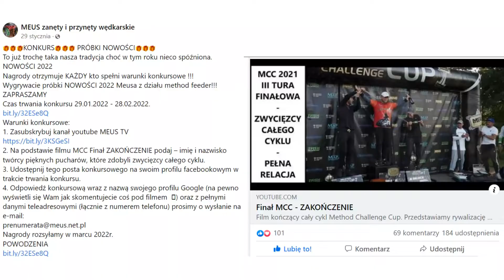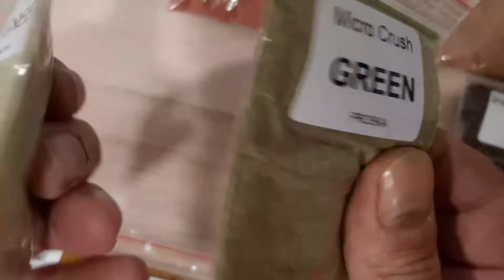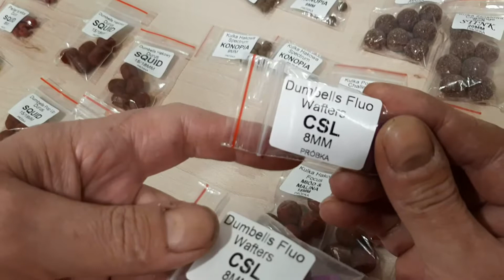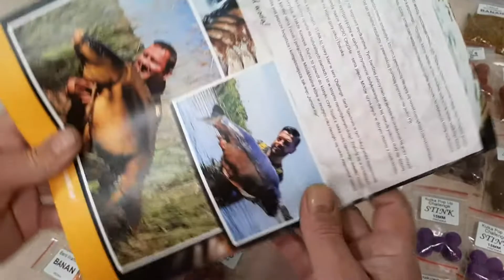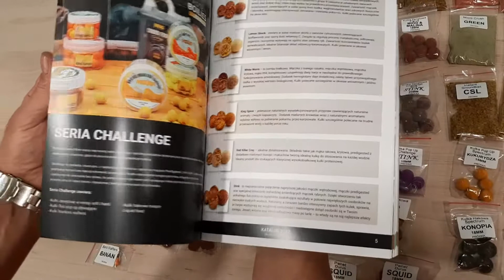Unboxing paczki od Firmy MEUS NOWOŚCI 2022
Siema dziś otworzymy 4 paczki od firmy meus które wygraliśmy z konkursu który był organizowany na stronie meusa na fb
Dwie paczki były z działu method feeder oczywiście NOWOŚCI 2022 Meusa
kolejne dwie paczki były z działu karpiowego NOWOŚCI 2022 Meusa
Poniżej umieszczam wszystkie linki do firmy MEUS

LISTA PRÓBEK
Blend Wafters BANAN
Dumbells Fluo Wafters CLS 8mm
Dumbells Fluo Wafters LT94 8mm
Dumbells Hakowy Durus SQUID 15/18mm
Dumbells Pop up Durus SQUID 15/18mm
Dumbells Wafters BANAN 6mm
Instan Groundbait BANAN
Instan Groundbait CLS
Instant Pellet LT94
Kulka Hakowa Challenge STINK 20mm
Kulka Hakowa Focus MIÓD & MALINA 18mm
Kulka Hakowa Spectrum KONOPIA 18mm
Kulka Hakowa Spectrum KONOPIA 9mm
Kulka Pop up Challenge STINK 15mm
Kulka Pop up Focus MIÓD & MALINA 15mm
Kulka Pop up Spectrum KONOPIA 9mm
Kulka Pop up Spectrum KUKURYDZA 15mm
Kulka Wafters Challenge STINK 12mm
Kulka Zanętowa Challenge Soft STINK 20mm
Kulka Zanętowa Durus SQUID 15mm
Kulka Zanętowa Focus MIÓD & MALINA 18mm
Kulka Zanętowa Spectrum KONOPIA 15mm
Kulka Zanętowa Spectrum KUKURYDZA 18mm
Metod Mix Challenge CLS
Micro Crush GREEN
Micro Crush RED
Pellet Durus MARIBU 2mm
Pellet Durus SQUID 18mm
Pellet na włos Durus SQUID 8mm
Pellet na włos Spectrum KUKURYDZA 8mm
Soft Pellets CLS 10mm

Jeśli film się podoba to pamiętaj o odhaczeniu listy
✔️ komentarzu
✔️ udostępnienie

masz jakieś pytanie , propozycje a może chcesz rozpocząć współprace lub masz chęć wysłać jakąś paczkę
jeśli tak to pisz na gmail -
lub na fb Kamil Tomaszewski -

dziękujemy że przeczytałeś opis i zapraszamy do oglądania innych filmów na kanale
życzymy miłego poranku / dnia / wieczora / nocy
pozdro i życzymy połamania nad wodą SIEMA !!!